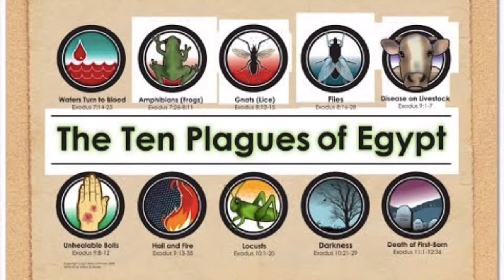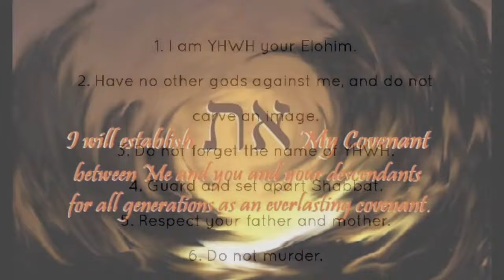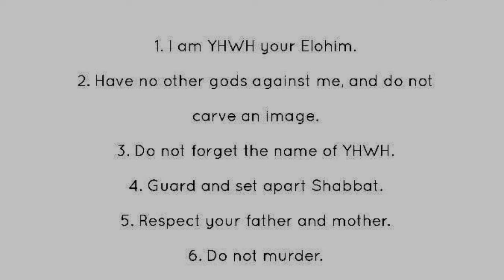At Mt. Sinai Ysrael Agreed to the Covenant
Ysrael accepts the Covenant with YHWH- [Sh’mot (Exodus) 24:1-8]

24 Then Elohim said to Moshe, “Come up to the Most. High, you and Aaharon, Nadab and Abihu,and seventy of the elders of Ysrael. You are to worship at a distance, 2 but Moshe alone is to approach Elohim; the others must not come near. And the people may not come up with him.”

3 When Moshe went and told the people all the words and laws of  the Most High, they responded with one voice, “Everything Elohim has said we will do.” 4 Moshe then wrote down everything Elohim had said.

He got up early the next morning and built an altar at the foot of the mountain and set up twelve stone pillars representing the twelve tribes of Ysrael. 5 Then he sent young Ysraelites, and they offered burnt offerings and sacrificed young bulls as fellowship offerings to the Most High. 6 Moshe took half of the blood and put it in bowls, and the other half he splashed against the altar. 7 Then he took the Book of the Covenant and read it to the people. They responded, “We will do everything Elohim has said; we will obey.”

8 Moshe then took the blood, sprinkled it on the people and said, “This is the blood of the covenant that the Most High has made with you in accordance with all these words''